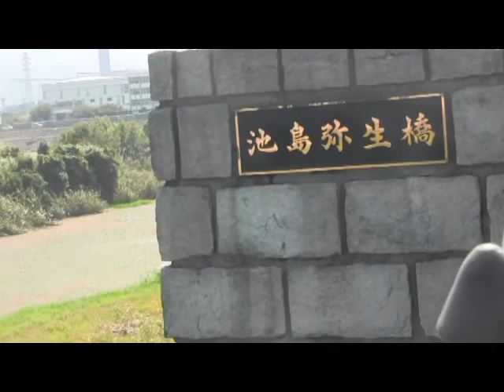ふれあいウォーク パート３.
東大阪市コミュニティニュースの会が主催するウオーキング企画に同行取材。
好天のもと、東大阪の再発見の一日となった。